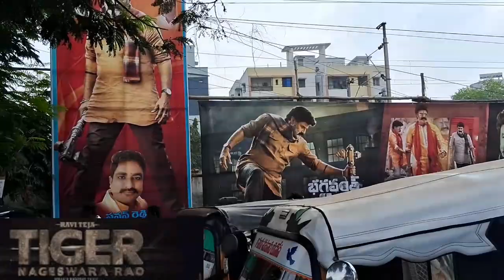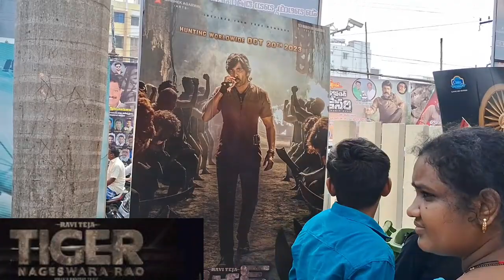నెల్లూరులో టైగర్ నాగేశ్వరరావు ఫ్యాన్స్ రచ్చ...Tiger Nageswara Rao | Ravi Teja | Vamsee | Anupam Kher